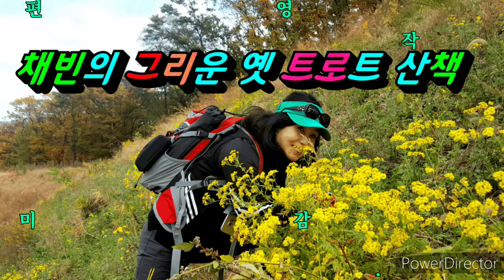채빈의 그리운 옛 트로트 산책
간이역 가수 채빈의
그리운 옛 트로트 메들리